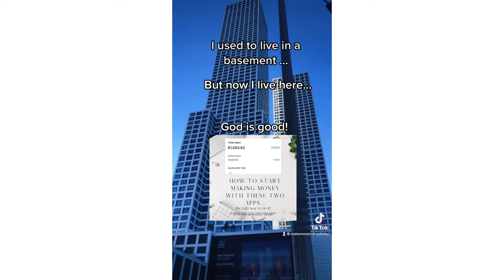The ultimate major key to financial freedom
Dropshipping changed my life for the better.
The best thing about Dropshipping is that your business doesn’t have to be perfect in order to start. Dropship allows your business to be. It’s the vehicle that I used to achieve financial literacy and financial FREEDOM!

But  behind the money and the bank accounts is the mind.

The mindset of a successful person is different. Think mamba mentality, or Jordan last second shot buzzer beaters.

In this video I go through the tools that will make you gain financial freedom quicker